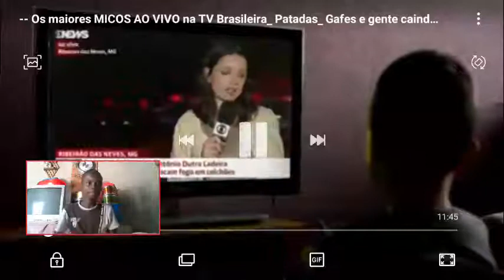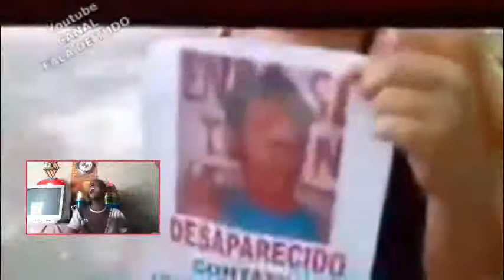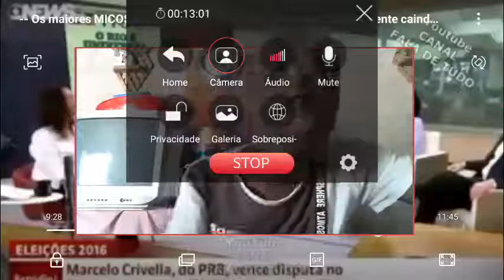MICOS AO VIVO na TV BRASILEIRA MAIS INACREDITÁVEIS! 🤣 REAÇÃO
Olá Shelton Tube!

Sejá Bem - Vindo ao canal ele e seu então pode já deixar ás malas e sinta - se em casa aproveita e ajuda o canal a crescer (Increva-se, Ativa o sino das notificações, Deixa o seu comentario  e o Like)